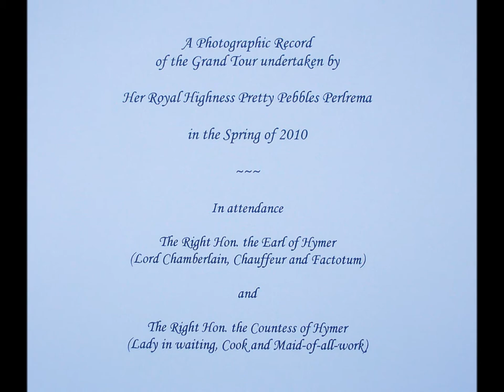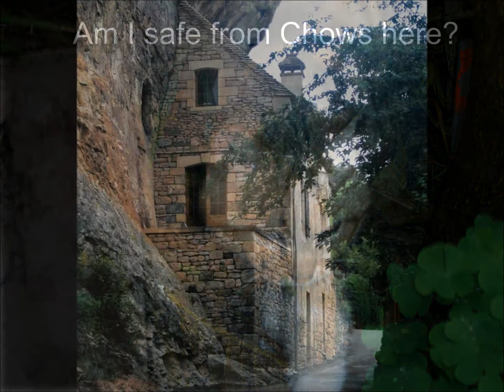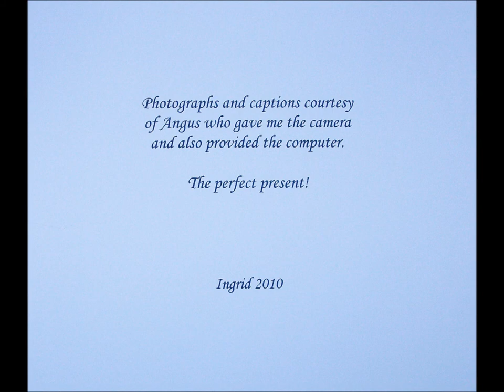Grand Tour Movie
Travels with our Chow. A pictorial record of our 3 month trip down to Spain and back in the Spring of 2010.